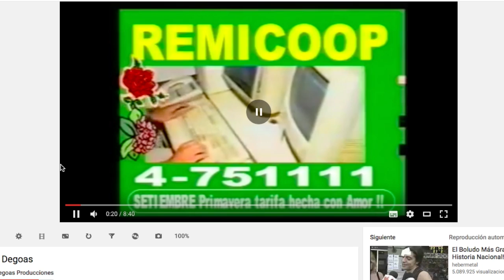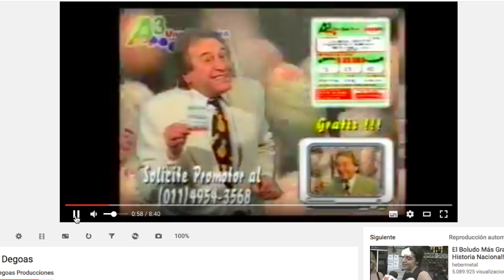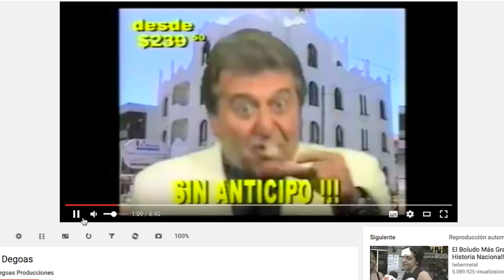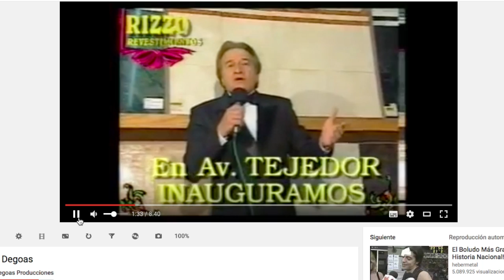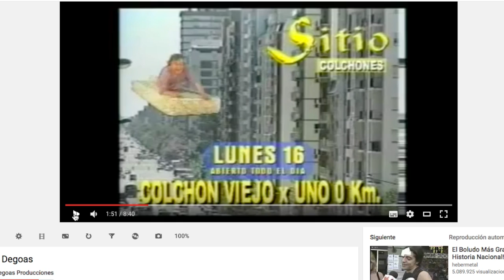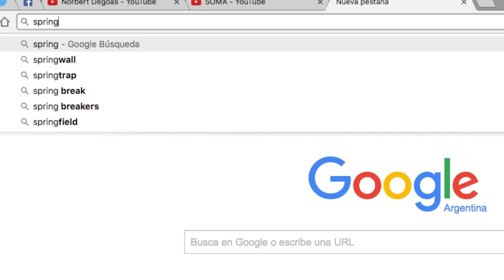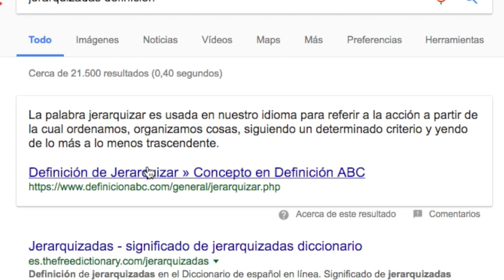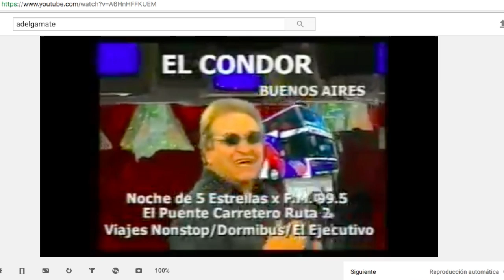Norbert.... hablemos.. 😂 | Video Reaccion | SOMA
Video reaccionando a un clásico argentino jaja si les gusta esta clase de videos no dejen de apoyar al canal!! Compartanlo con todos!! y dejen su Like
Música en uso / Música sin Copyright

Mira: "Gameplay FORTNITE  - La pistola asesina | En busca del TOP 1 | SOMA"